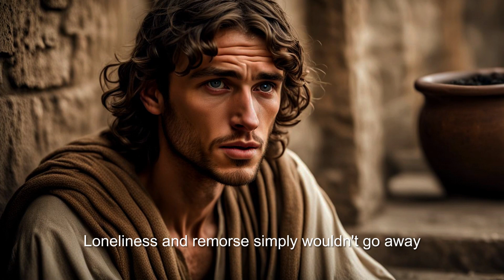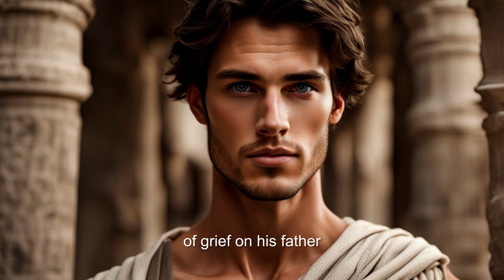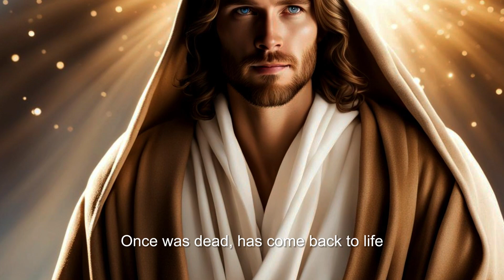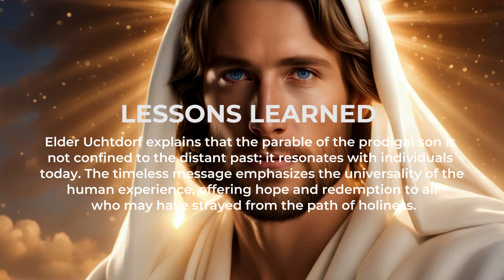The Prodigal and the Road That Leads Home | Dieter F. Uchtdorf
Elder Dieter F. Uchtdorf's imparts profound lessons that resonate with the timeless narrative of the prodigal son. The parable illuminates the deceptive allure of worldly desires, illustrating how straying from foundational principles in pursuit of perceived freedom and self-indulgence ultimately leads to emptiness. The prodigal son's journey symbolizes a universal human quest for happiness outside the bounds of moral and cultural teachings.

A central theme emerges in the parable—the transformative power of repentance. The prodigal son's realization of the futility of his choices prompts a sincere repentance, highlighting the inexhaustible well of compassion in the Heavenly Father. The narrative underscores the universality of the human experience, emphasizing that, despite our flaws and mistakes, the path of repentance is open to all.

The parable beautifully captures the unconditional love of the Father. The father's response to the prodigal son's return exemplifies divine love that transcends human judgments. It serves as a poignant reminder that, no matter how far one may stray, the Heavenly Father eagerly awaits the return of His children and joyously celebrates their repentance. This portrayal of divine love stands as a powerful motivator for individuals seeking to reconcile with their spiritual roots.

In conclusion, Elder Uchtdorf's message invites individuals to reflect on their own journeys and consider the enduring relevance of the prodigal son's parable. It serves as a call to repentance, a celebration of divine love, and an assurance that the road leading home is always open to those willing to seek forgiveness and embrace the path of righteousness. The parable's universal themes of human weakness, divine compassion, and redemptive power resonate across time, offering hope and inspiration to all who may find themselves on diverse and winding paths of life.